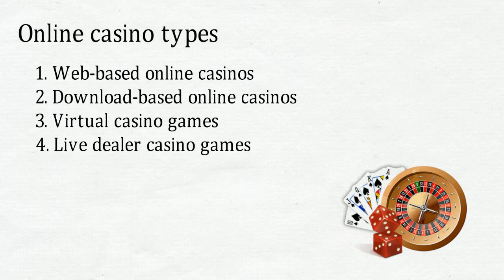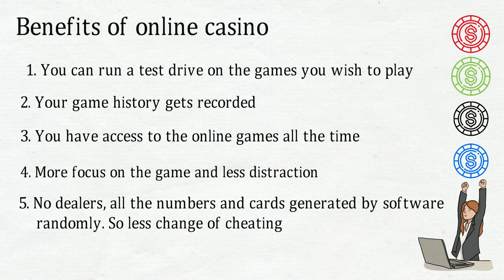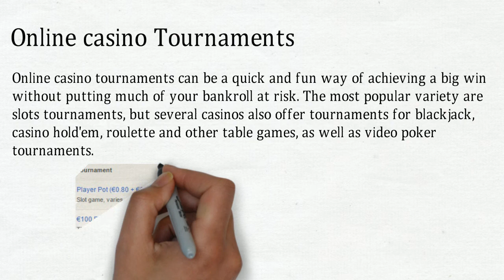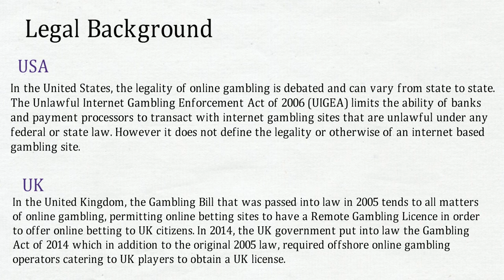Live Casino Roulette {Immersive Roulette Live Dealer Casino}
Live Roulette was the brainchild of Interactive TV format developer David Wainwright and was first broadcast under the name Vegas 24/7 on 23 June 2005 on Sky channel 274 and aired between 3pm and 11pm.

The show began as an experiment to see if a gaming show of that type would work on television and soon moved to a new time slot of 6pm-2am in response to feedback from the players. On 25 September 2006 the show added an additional two-hour extension from 2am-4am, where the presenter based format was replaced by a focus on the wheel and the numbers being spun. Due to its previous contract with Virgin1 and Bravo 2, Live Roulette TV again extended its hours to broadcast until 4am.

The show broadcast on Sky channel 274 until 28 February 2006, when it moved from the Entertainment to Gaming & Dating sections of EPG to channel 847, where it remained up to Monday 7 July 2008, when it moved once again due to another Sky EPG reshuffle to its current 866.

On Monday, 14 August 2006, Live Roulette launched their website which enabled players to play on-line for the first time.

On 8 December 2006, the parent company of Live Roulette, (Vegas 24/7 Broadcasting Ltd.) was acquired by NetPlayTV plc.

On 1 October, the channel of which Live Roulette rebranded to become a programme strand of Super Casino which encompasses Live Roulette, Live Blackjack and many other casino games.

Autowheel appears on the channel at times when it is not presenter led, it is an air powered wheel that recreates the real wheel situation.

Per an Ofcom agreement Live Roulette became the first form of gambling to feature on terrestrial TV, with a slot on Channel 5 between 12-4am on Thursday, Friday and Saturday. The programme now broadcasts on the channel seven days a week. This caused major divides between politicians that were publicly documented in various mainstream newspapers such as the Daily Mail.[1]